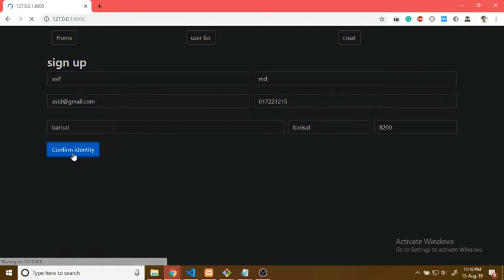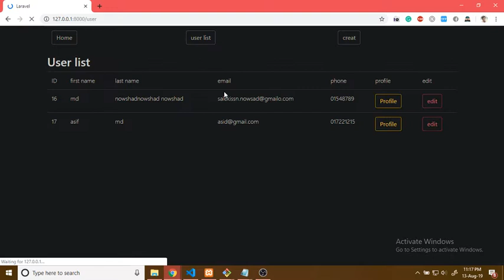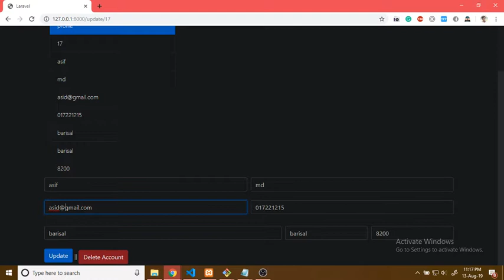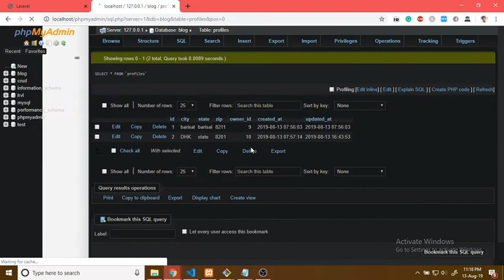Laravel One to one relation CRUD project file github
this is a laravel one to one relation crud project file demo , if you learn and want to practice one to one relation project , you can try this , my project file link :

laravel one to one relationship example
laravel eloquent one to one relationship
laravel has one through
laravel update one to one relationship
laravel update one to many relationship
one to many crud laravel
hasmany relationship in laravel example
how to use relationship in laravel
CRUD (Create Read Update Delete) in a Laravel App